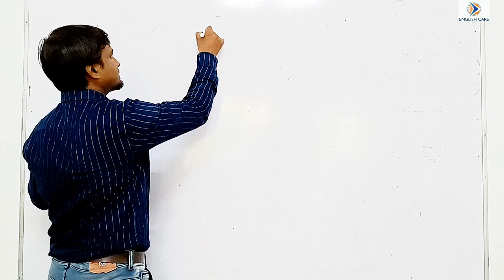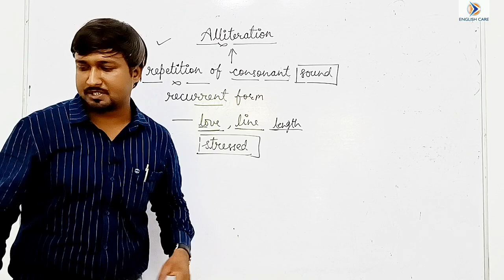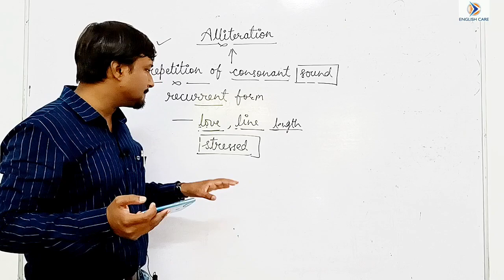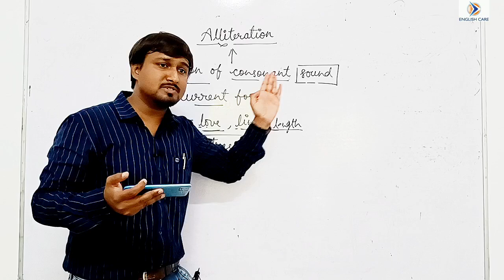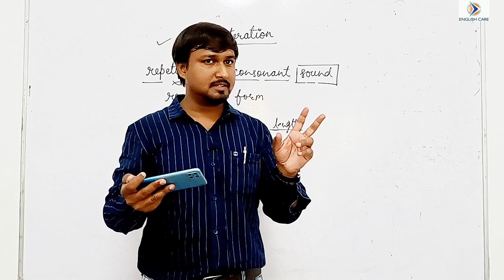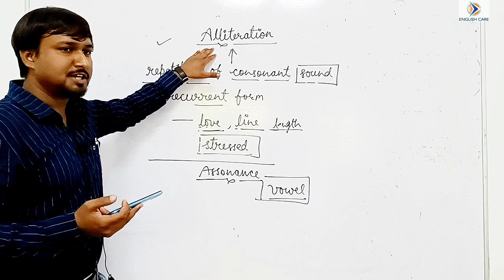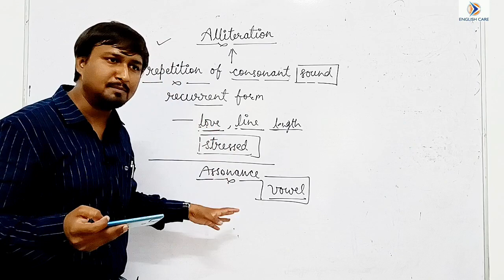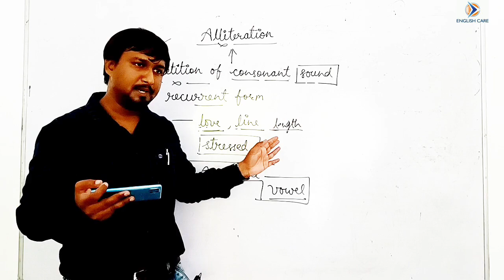Alliteration | Literary Term | in Hindi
English Care by Nishant Gangwal Anta

Subscribe to our YouTube channel and learn English in a new style. from top to bottom. clearing each concept. because iske baad is topic ko dobara padhne ki zarurat nahin padegi (because you won't need to study this topic again).

This video is helpful for all those who are studying English Literature and also for those who are preparing for any competition exam.

alliteration
alliteration figure of speech
alliteration examples
alliteration in english literature
alliteration in english grammar
alliteration meaning
alliteration meaning in hindi
alliteration words
alliteration poetic device
alliteration examples 10
alliteration literary term
alliteration literary device
alliteration lesson and activity
alliteration lesson
alliteration letter kenny
longest alliteration
alliteration song lyrics
figurative language alliteration and onomatopoeia
alliteration in english literature in
tamil
literary terms
literary terms in english literature
literature review in research
literature
literature lovers
literary devices
literary criticism
literary theory
literary criticism and theory
literary criticism in english literature
literary movements in english literature
literary theory 5th sem calicut university
literary theory in english literature
literary theory post world war 2
literary terms in english literature class 12
literary terms in english literature ba 1st year
literary terms in english literature class 11
literary terms in english
literary terms and movements
literary terms drama
literary term alliteration
literary device alliteration